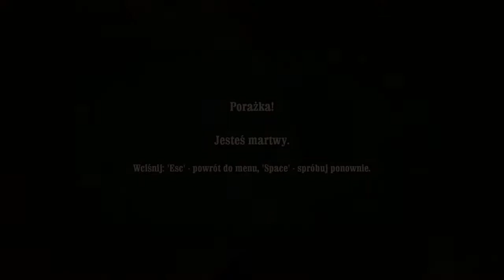Zagrajmy w Call of Juarez Więzy Krwi odc.20